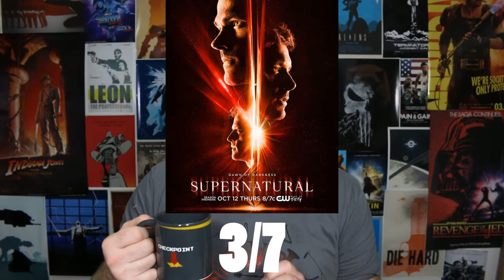Supernatural Season 13 Episode 3 Review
In the third episode of Season 13, Supernatural brings someone back all the way from Season 1! But don't get too attached ...